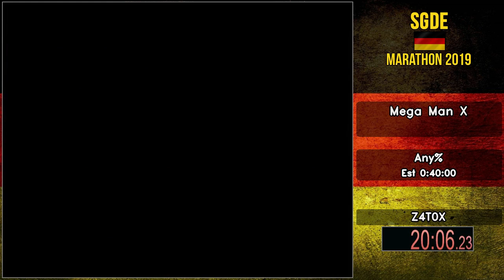SGDE Marathon 2019 - Mega Man X (Any%) by Z4T0X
Speedgaming Deutsch Marathon 2019